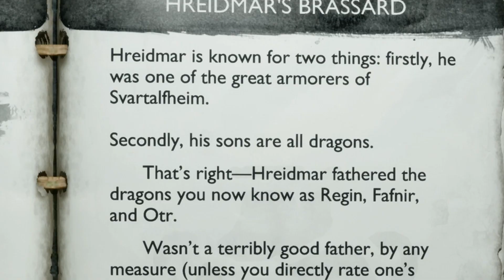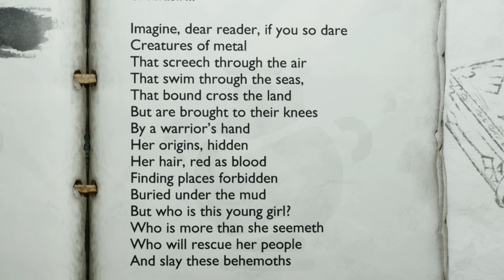I Found The Best Early Game Armor in God of War Ragnarok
God of war ragnarok is filled with drip. I think I've found the best one to use early game. Hope you guys enjoy!! :)